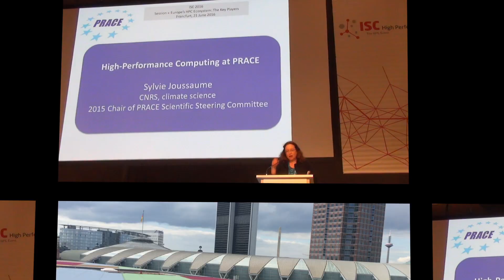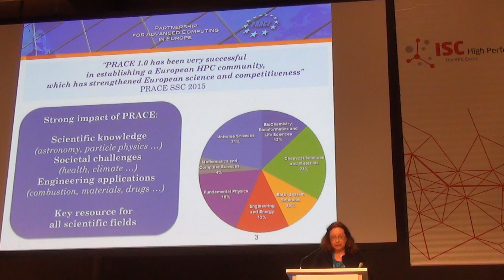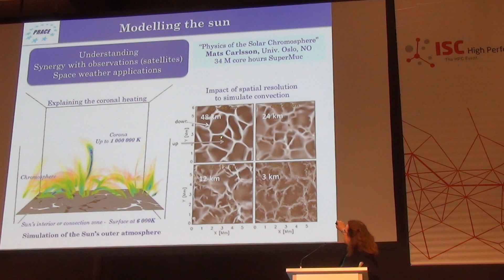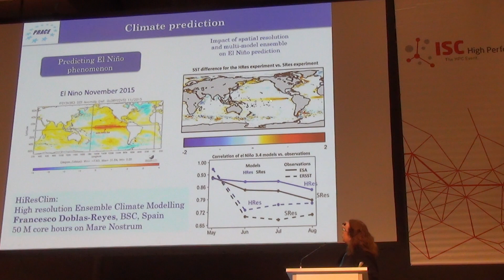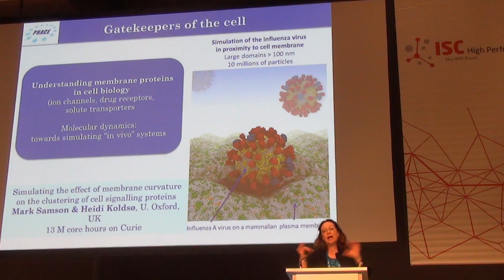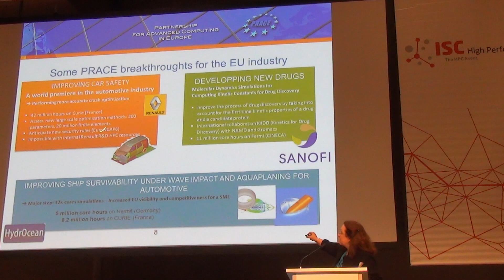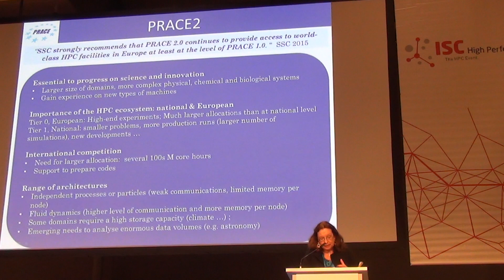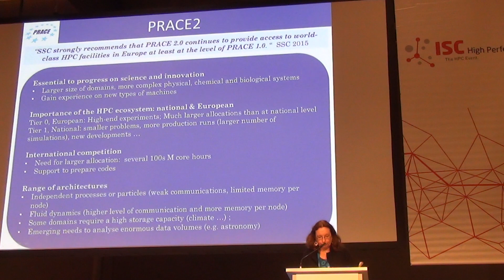High performance computing at PRACE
Presentation at Europe session at ISC16.